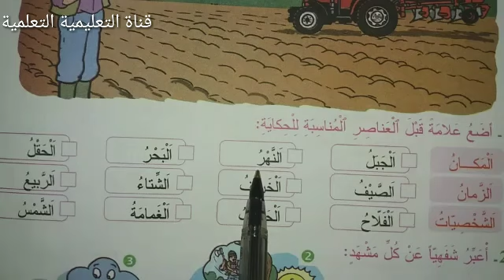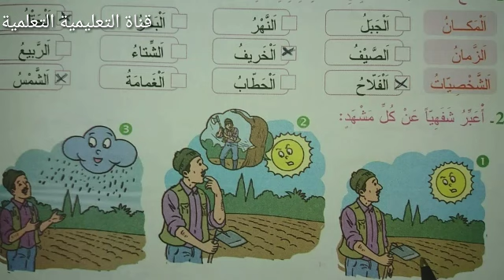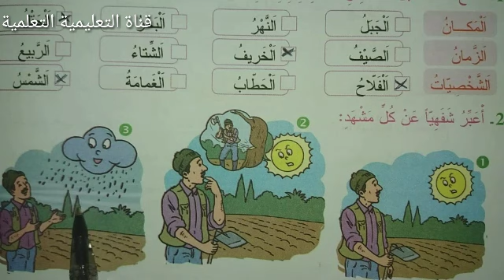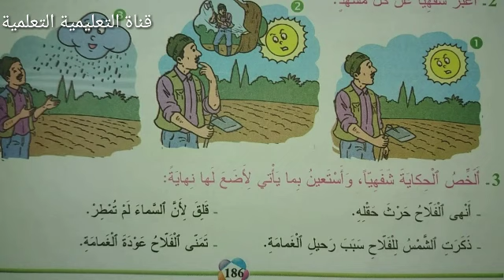ليت الغمامة تعود الصفحة 186 المفيد في اللغة العربية المستوى الثالث ابتدائي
أسهل طريقة للأجوبة عن أسئلة نص الحكاية التقويمية ليت الغمامة تعود الصفحة 186 من كتاب المفيد في اللغة العربية المستوى الثالث ابتدائي